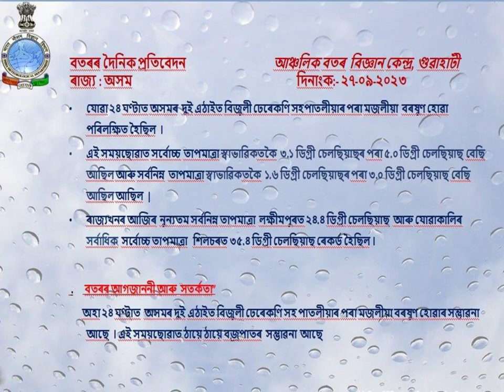Daily Weather Video 27 Sep 2023